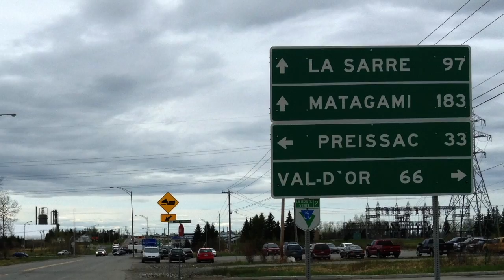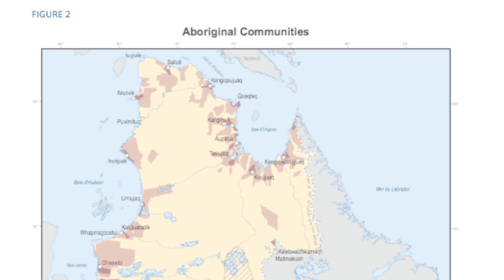GS-6E Agricultural Frontier of Northern Quebec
Last week we talked about people living at the agricultural frontier in Panama (GS-5E). This week, we travel to northern Quebec to understand how the development frontier works at the 49th parallel and how it has impacted indigenous communities in northern Quebec.